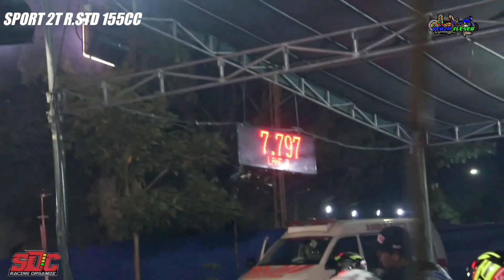ninja rangka std 155cc tercepat di event sdc seri3